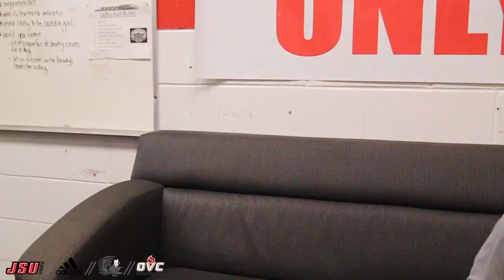Inside Look: Equipment Staff